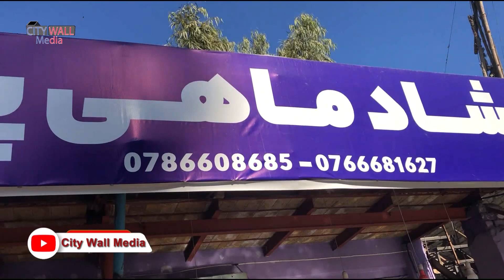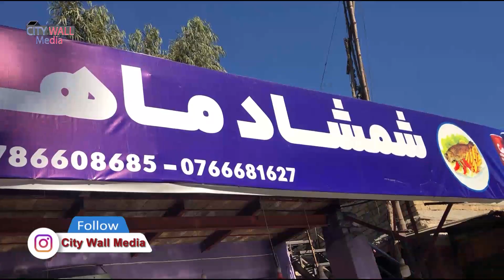On the Road to Surobi | Beautiful View | مناظر دیدنی | ولسوالی سروبی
Surobi, Sarobi, or Sarubi District is a district of Kabul Province, Afghanistan. Its capital, Surobi, lies about 60 kilometres east of Kabul along the A01 highway, although much of the district lies northeast of Kabul.